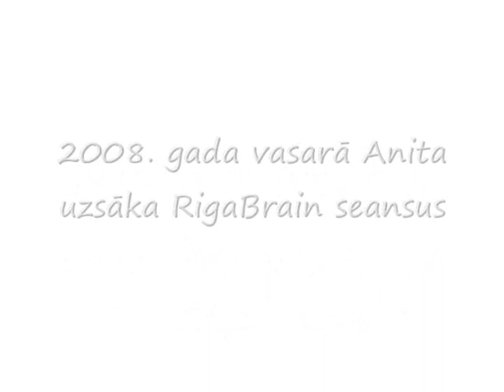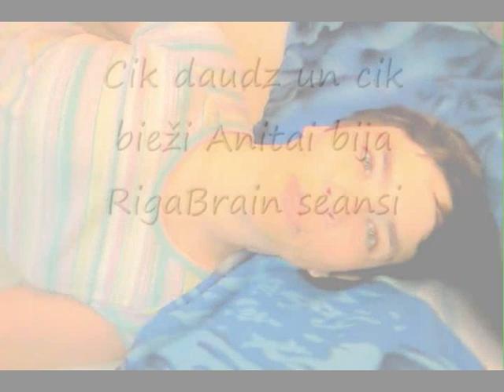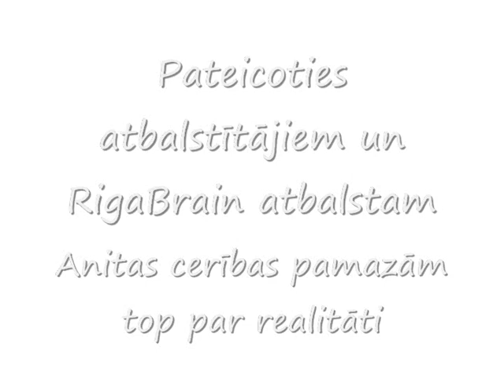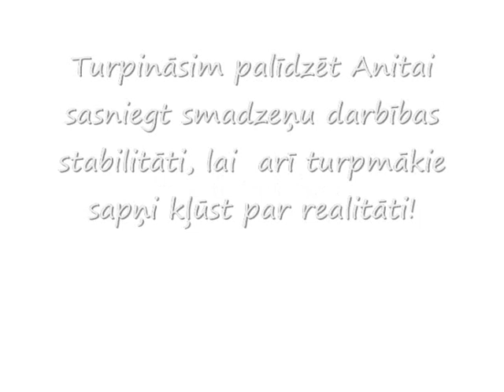Anitas un RigaBrain II stāsts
Šis ir Anitas un RigaBrain II stāsts.

Anitai ir bērnu cerebrālā trieka un tā kā pazinu Anitu personīgi, tad 2008. gada vasarā Anita un RigaBrain uzsāka kopēju sadarbību. 2009. gada pavasarī pēc pašas Anitas iniciatīvas tika uzfilmēts video par viņu un RigaBrain seansiem.

Pirmo video gada laikā YouTube vietnē noskatījās vairāk kā 1000 reizes. Video bija sastopams arī citās Interneta vietnēs, kuru skaitu nav iespējams noteikt. Pateicoties atsaucīgiem cilvēkiem un RigaBrain atbalstam, Anitai paspīdēja cerības, ka tomēr šajā dzīvē ir iespējams piepildīt sapņus, kas agrāk šķita nepiepildāmi.

Pirmais video izraisīja skatītājos ļoti dažādas un kardināli pretējas izjūtas. Cilvēki rakstīja sašutuma pilnas vēstules par to, kā kāds vispār pieļauj kaut ko tādu publicēt Internetā, līdz dziļai izpratnei par Anitas tā mirkļa stāvokli, rakstot atbalsta un uzmundrinājuma pilnas vēstules. Paldies visiem, kuri saprata, atbalstīja un nepadevās šajā "ceļā" un kopīgiem spēkiem deva Anitai iespēju.

Ir pagājis gads un cilvēki atceras Anitas video un mums jautā - "Kā iet Anitai?" Tā kā Anita turpina iziet RigaBrain seansu, mēs tiekamies regulāri visu šo gadu un jautājām, vai Anita vēlas pati pastāstīt saviem atbalstītājiem, kā viņai labi iet. Un 2010. gada maija beigās mēs ierakstījām jaunu video.

Šajā video ir 2009.  un 2010. gada pavasara video ierakstu apkopojums.

Šis ir Anitas otrais stāsts! Un mēs ticam, ka būs vēl arī  turpmākie stāsti, tik pat gaiši un iedvesmas pilni!

Aicinām noskatīties šo stāstu, sazināties ar pašu Anitu un palīdzēt  viņai sasniegt jaunas iespējas.

Šis ir stāsts par IESPĒJU, kas tiek dota katram. Šīs ir stāsts par SMAIDU, kas ir katra sejā. Šis ir stāsts par cilvēkiem, kuri prot sniegt SMAIDU. Un šis ir stāsts par cilvēku, kurš prot SMAIDĪT.

RigaBrain iesaistās atbalsta programmās un aicina arī citus - sadarboties un sniegt atbalstu cilvēkiem, kuri vēlas smaidīt!

RigaBrain uzdevums -- ar inovatīvu, zinātniski pamatotu un saudzējošu smadzeņu treniņu metodi atvieglot daudzu šķēršļu pārvarēšanu cilvēka dzīvē.